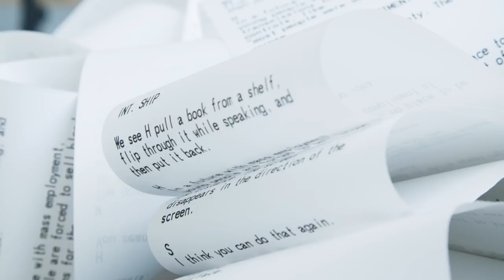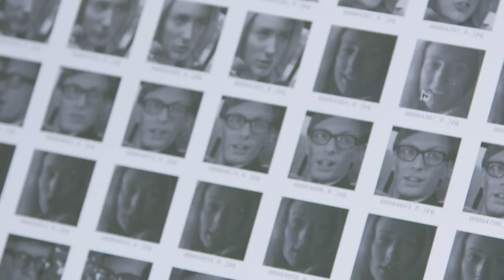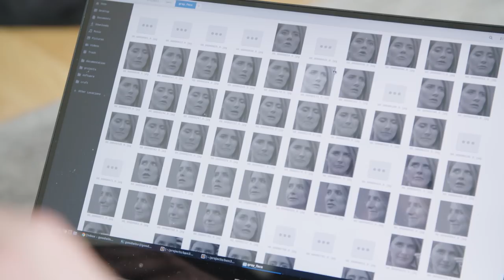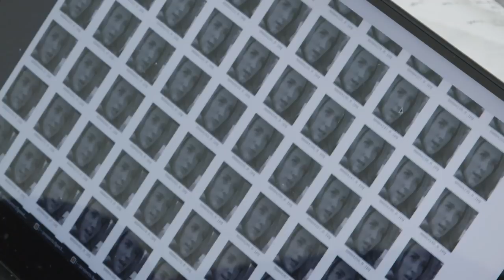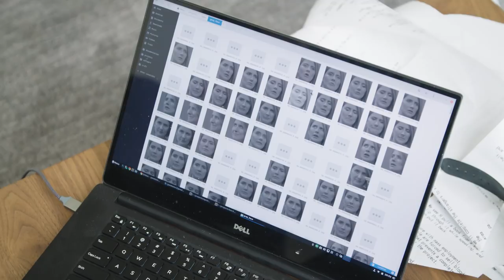Thomas Middleditch Let an AI Steal His Face to Make a New Movie | WIRED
Behind the scenes with the actor Thomas Middleditch who teamed up with an artificial intelligence program called Benjamin to create "Zone Out," an entirely AI-made sci-fi film.